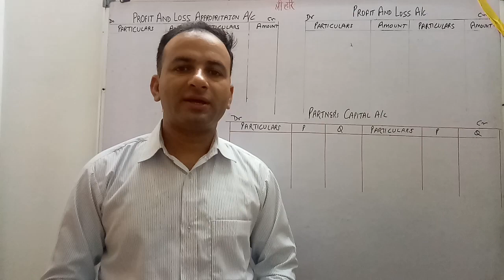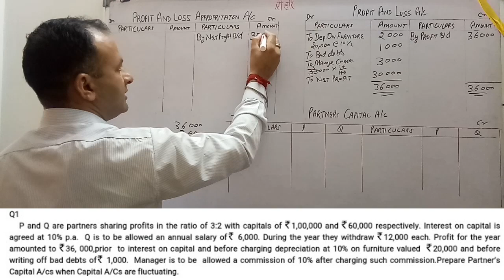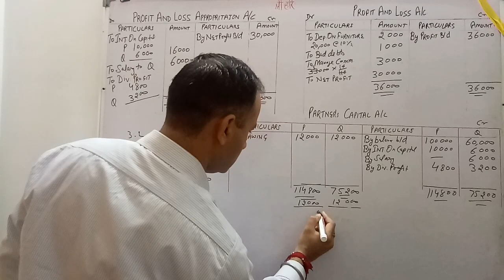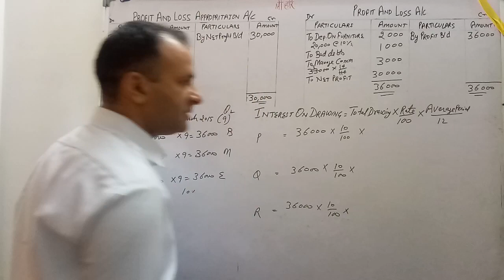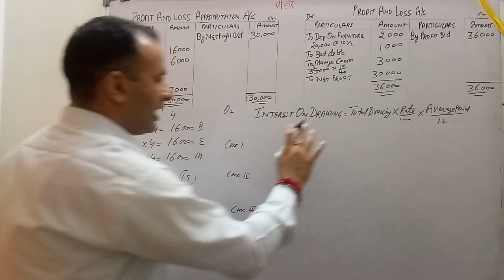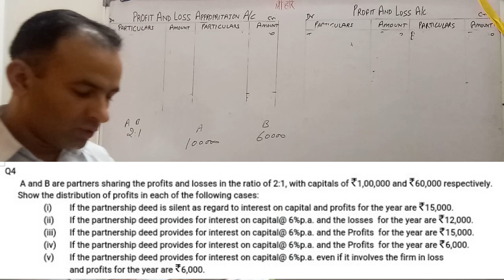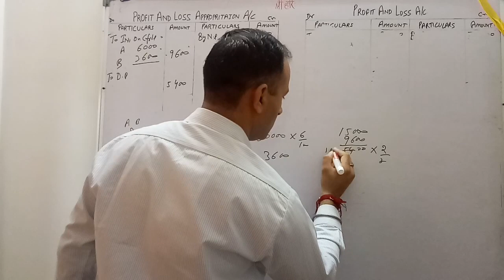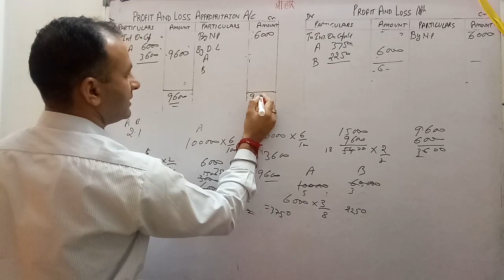# Numerical Questions (Accounting for Partnership Firm Part-7)